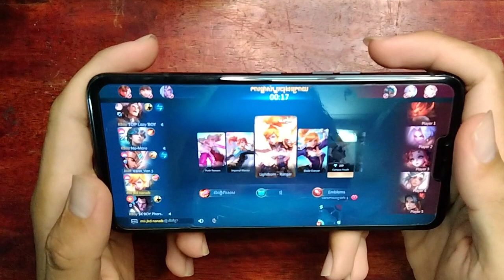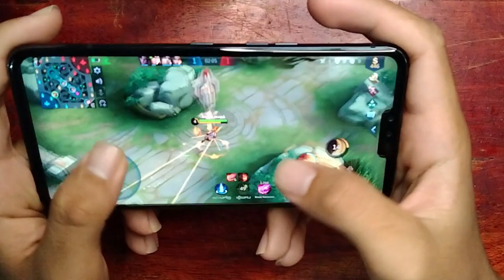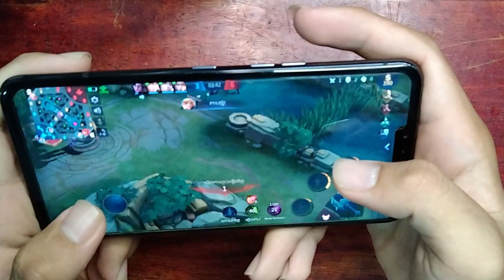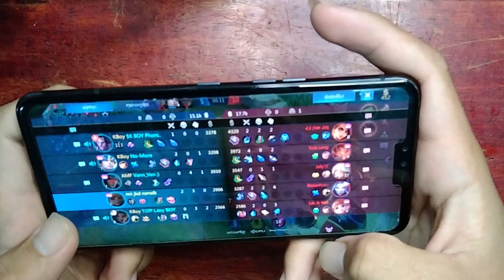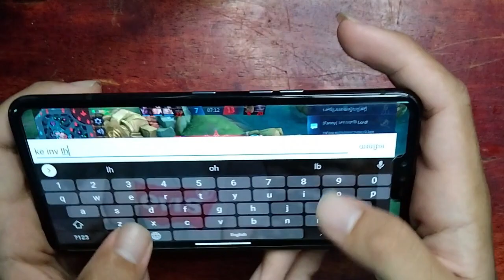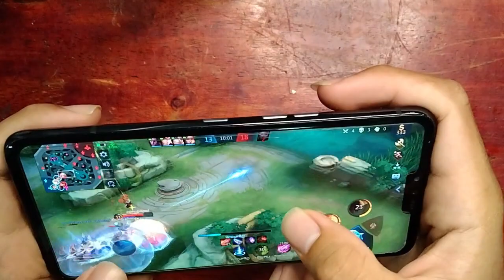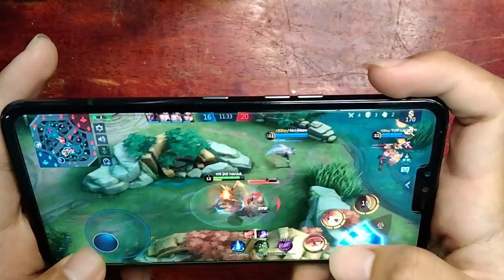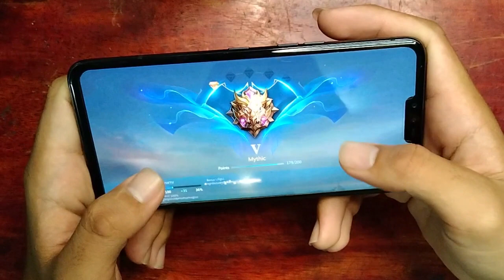WHO WIN? FUNNY PLAY 😀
Welcome to amazing24 picture !